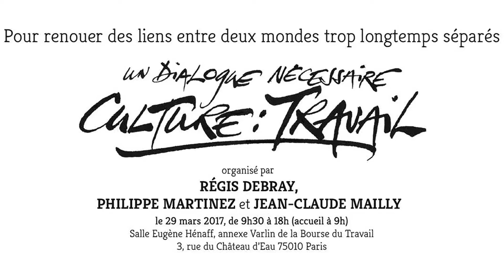Olivia Gay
Olivia Gay, photographe, explique sa participation à la journée Culture et Travail du 29 mars